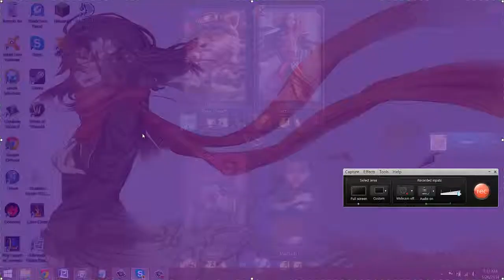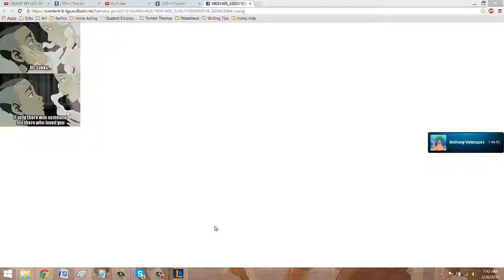TWERK FOR ME Jayce vs Irelia feat. Teemo and Evelynn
This is kind of a test video but it's still pretty funny. Anthony wanted to challenge Andrisk to a 1v1 and here are the results...

btw, i know I could have spectated instead of actually gone in the game, but you'll see why I did it in the video. And sorry for the weird beginning. I was making sure the record was on haha

Players:
Irelia: aanthonyz
Jayce: Andrisk1
Evelynn: MeiSoJu
Teemo: Shiny Delcatty, (aka, Gaming with Dog)

Later on I'll be uploading myself playing as well. They'll probably be in a playlist called "Journey to 30" when it's up lol